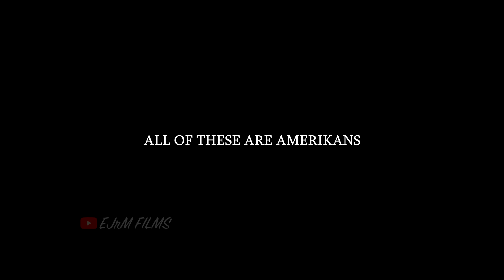Best Friend Nationality in GTA Games (Evolution)